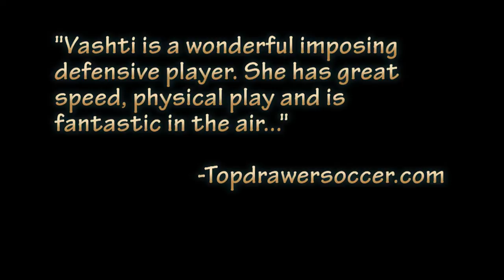Vashti Williams c/o 2016 Defender 2014 NEWSS & CASL Showcase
2014 U17 NEWSS & CASL Showcase, Class of 2016.  Vashti Williams, Winslow SC New Jersey